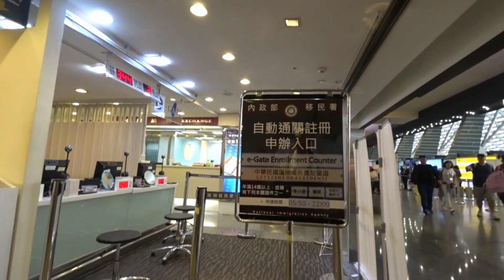義大利行桃園機場第一航廈2/19 Taoyuan Airport First Terminal (Taiwan)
往出入境自動通關處